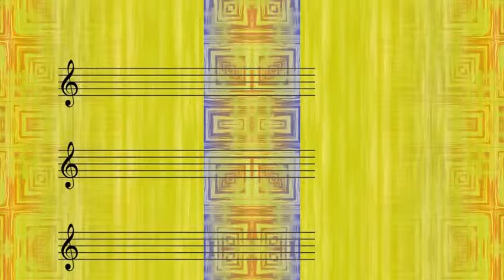Patti Page - I Don't Care If The Sun Don't Shine